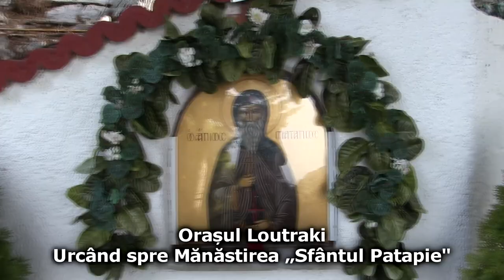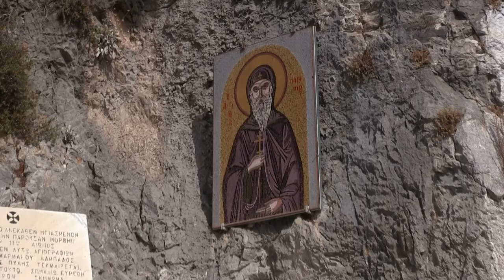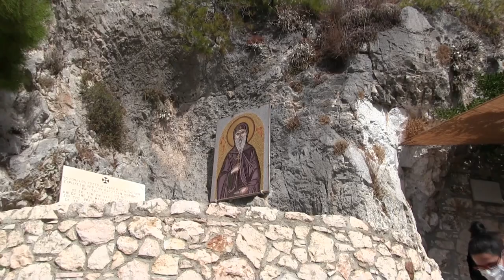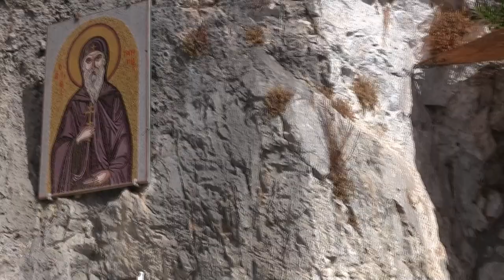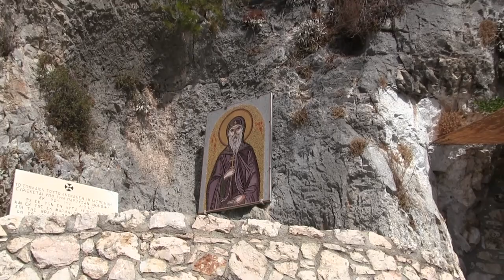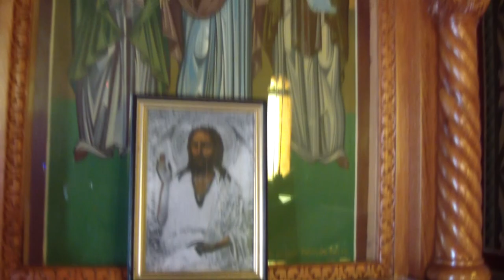Cu pelerinii în Grecia la Mănăstirea „Sfântul Patapie” de lângă Orașul Loutraki